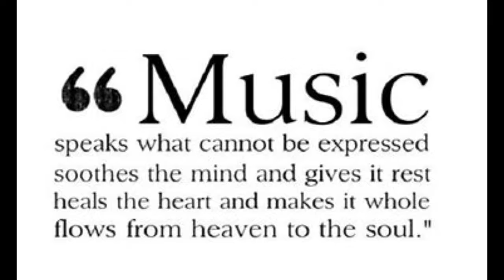Feel The Love Tonight / Music/ Michael Aitchison/Vocals/Rhythm Guitar/Paul Riley/Lead Guitar.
A song called Feel The Love Tonight,/ All Over The World, written by me ,in January 1980. 38yrs ago. The World we live in today  still has the same problems.

Credits…and  thanks to.        Paul Riley, Lead Guitar, Recorded on  the 25 years Anniversary of Colchester Folk Club Album…

Credits to Graham Alston ,   Recording, Studio Producer/Sound Production.…Thankyou Graham….

Credits.  & thanks  to.            Kid Menthal Music…(.Andy Caven) Music Copyright. Thankyou Andy..

Credits                     to.           Michael Aitchison, Composer, Music, Vocals, Rhythm Guitar, EKO Sombrero./ Video Production.

Sadly, it is now  April 2024, so many years passed by..and.still, and nothing has changed

Palestine and Israel , still in conflict, ever since the day , I was born.1948..

We all try to win the peace, hopefully ,one day, it will happen.